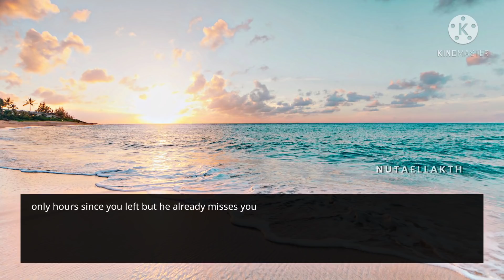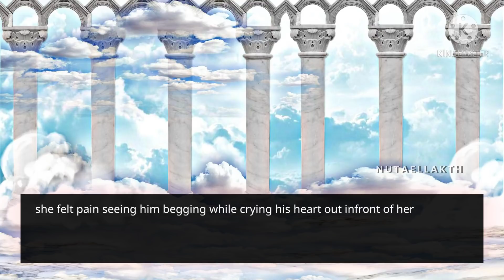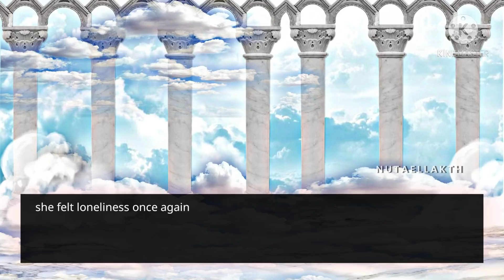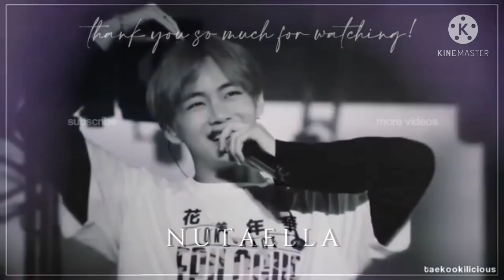“Melting the Cold Mafia King’s heart” | Taehyung Oneshot [bonus]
• 𝘐 𝘢𝘱𝘰𝘭𝘰𝘨𝘪𝘻𝘦 𝘧𝘰𝘳 𝘨𝘳𝘢𝘮𝘮𝘢𝘵𝘪𝘤𝘢𝘭 𝘦𝘳𝘳𝘰𝘳𝘴 𝘢𝘯𝘥 𝘪𝘯𝘤𝘰𝘳𝘳𝘦𝘤𝘵 𝘴𝘱𝘦𝘭𝘭𝘪𝘯𝘨𝘴, 𝘌𝘯𝘨𝘭𝘪𝘴𝘩 𝘪𝘴𝘯’𝘵 𝘮𝘺 𝘧𝘪𝘳𝘴𝘵 𝘭𝘢𝘯𝘨𝘶𝘢𝘨𝘦.
• 𝘐𝘧 𝘺𝘰𝘶 𝘴𝘦𝘦 𝘮𝘺 𝘷𝘪𝘥𝘦𝘰/𝘴 𝘨𝘦𝘵 𝘤𝘰𝘱𝘪𝘦𝘥, 𝘯𝘰𝘵𝘪𝘧𝘺 𝘮𝘦
• 𝘋𝘰𝘯’𝘵 𝘤𝘰𝘱𝘺 𝘮𝘺 𝘸𝘰𝘳𝘬/𝘴𝘵𝘰𝘳𝘺𝘭𝘪𝘯𝘦.
• 𝘛𝘩𝘪𝘴 𝘪𝘴 𝘰𝘳𝘪𝘨𝘪𝘯𝘢𝘭𝘭𝘺 𝘦𝘥𝘪𝘵𝘦𝘥 𝘢𝘯𝘥 𝘮𝘢𝘥𝘦 𝘣𝘺 𝘮𝘦; ⁿᵘᵗᵃᵉˡˡᵃᵏᵗʰ

あなたは今日よくやった

𝑙𝑜𝑡𝑠 𝑜𝑓 𝑙𝑜𝑣𝑒𝑠 𝑎𝑛𝑑 𝑘𝑖𝑠𝑠𝑒𝑠 𝑓𝑟𝑜𝑚 𝑛𝑢𝑡𝑎𝑒𝑙𝑙𝑎.𝑘𝑡𝒉